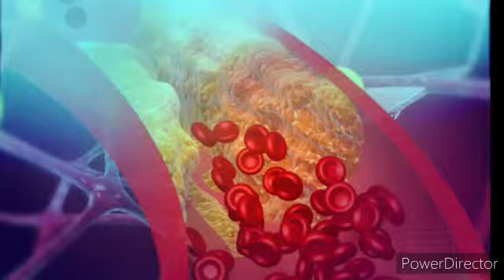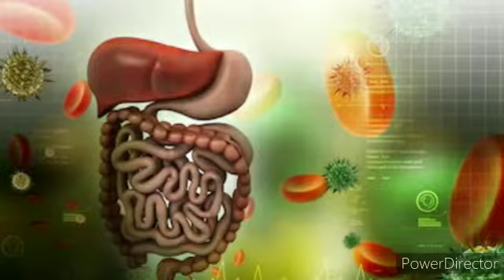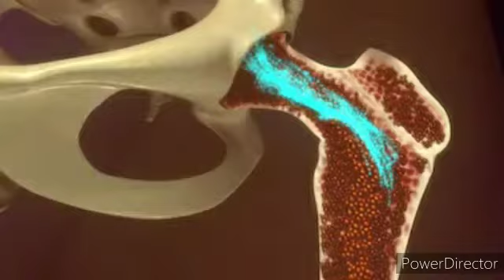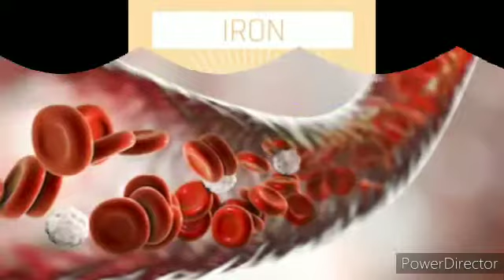BLACK RAISINS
This video will let you to know the health benefits of Black raisin